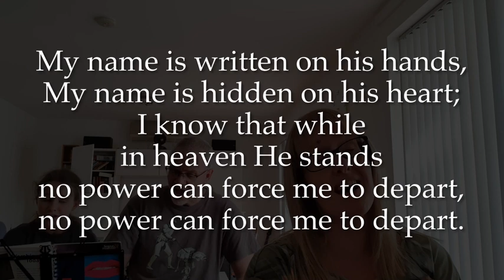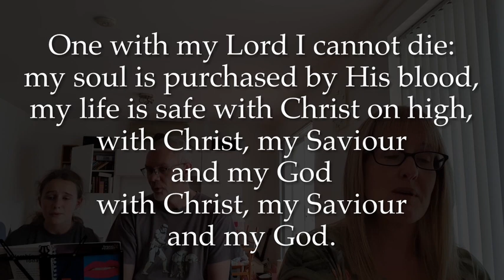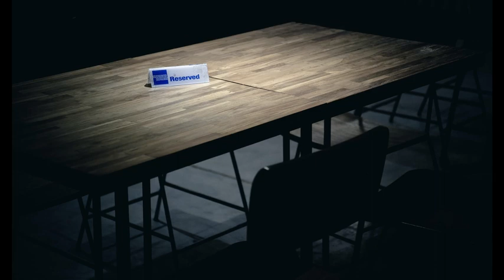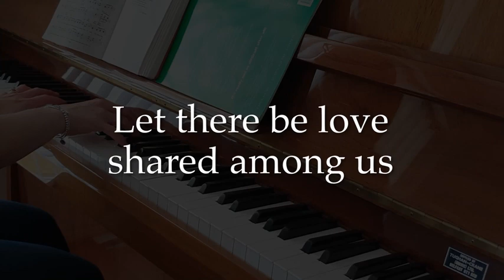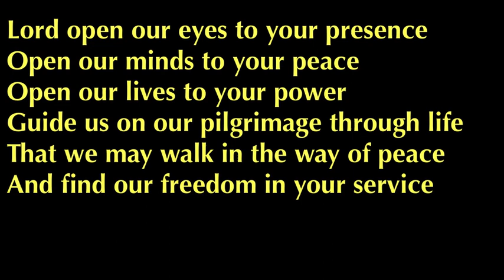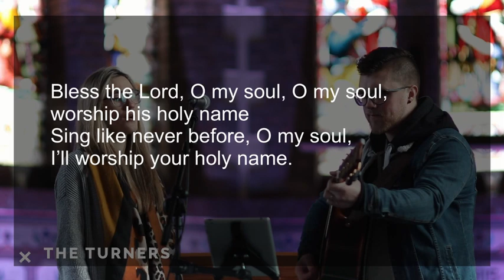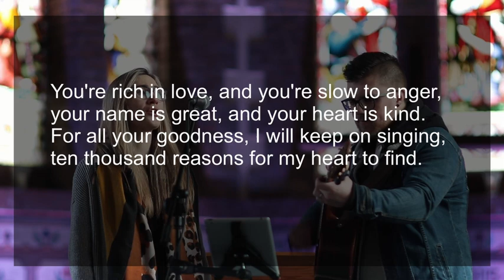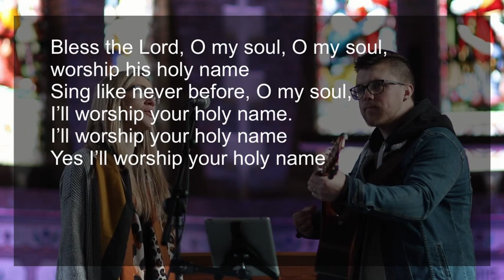2021-02-07 Sunday Worship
Love Letters! Second Sunday before Lent